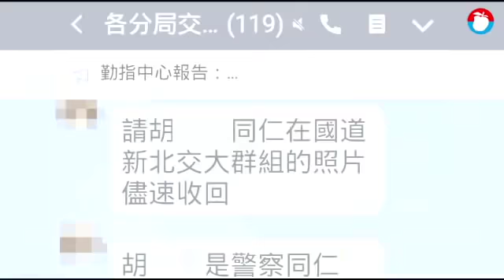交警誤LINE「男根照」至公務群組 代價是遭懲處函送 | 台灣蘋果日報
新北市中和警分局交通分隊一名胡姓小隊長，日前在工作群組發布一張男性生殖器勃起照片，約30分鐘後，上級主管發現立刻請中和警分局通知該警員並檢討，大約已有3百多人看過該圖；中和警分局表示，該警員並非故意，對自己行為感到後悔，目前已將其申誡處分，並以妨害風化函送偵辦...